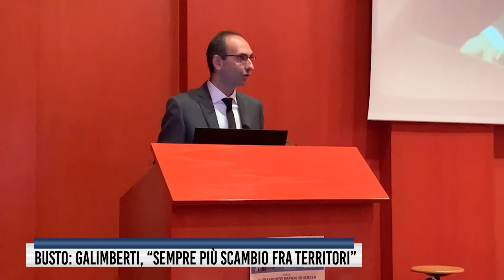Busto: Galimberti, “Sempre più scambio fra territori”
Busto: Davide Galimberti, sindaco di Varese, giunto di nuovo in città: “Sempre più scambio fra territori”